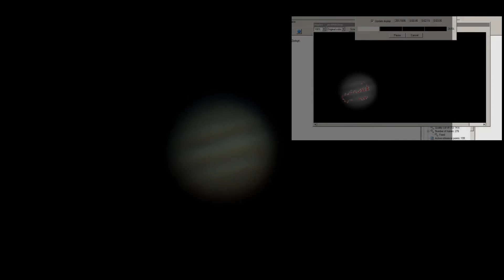Planet Jupiter und Mond Ganymed am 12 Januar 2016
Mal wieder ein Jupiter Video von mir.
Daten,
Newton Teleskop mit 200 mm Öffnung und einer Brennweite von 3000 mm.
Kamera ASI 120 MC

channel name: Achim Reinhardt,
that represents the track used in 's work
that hosts the track used 's work.
Signed by,
Matthew Huffaker, TEKNOAXE
Tuesday 12th of January 2016 03:38:22 AM